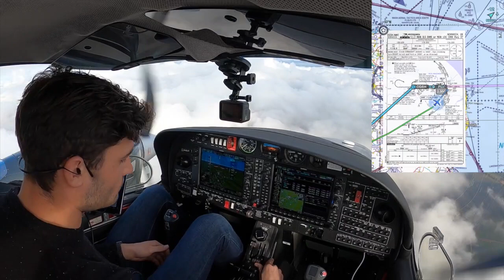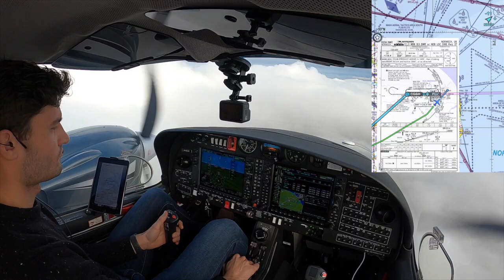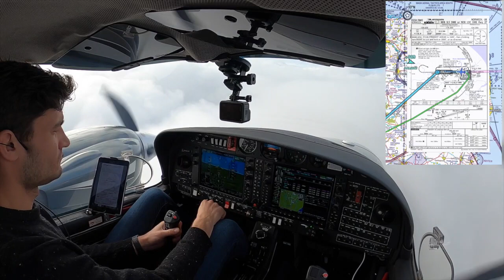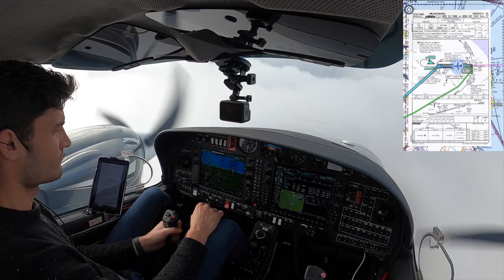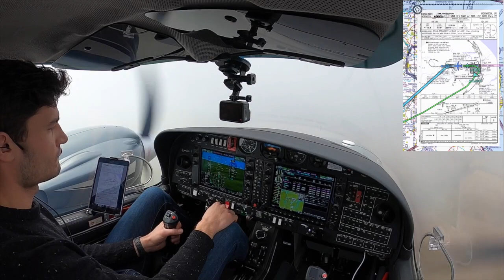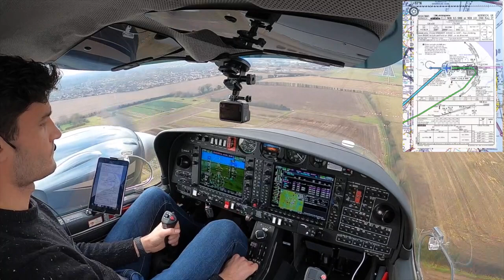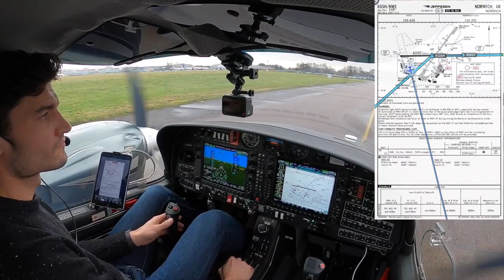DA42 ILS into Norwich Airport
IFR flight in a Diamond DA42 from Wycombe to Norwich. Radar vectored ILS onto runway 27.

Timestamps

0:00 - ATIS
2:33 - Autopilot off badass ;)
5:03 - Final Approach Fix
8:36 - Landing